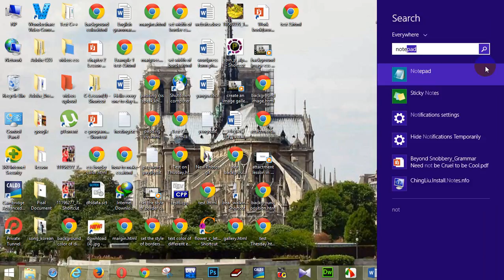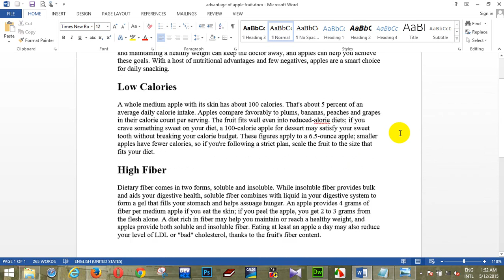Home work css lesson in khmer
learn css in khmer,
learn css speak khmer,
how to learn css in khmer,
This video for Cambodian student that want to learn CSS language.
I think it will help you a lot. please learn css in khmer.